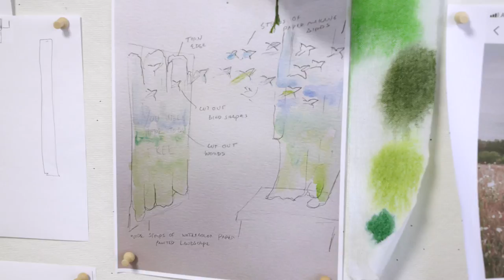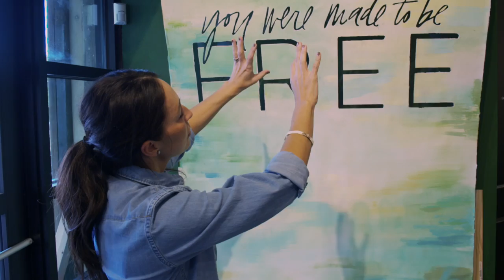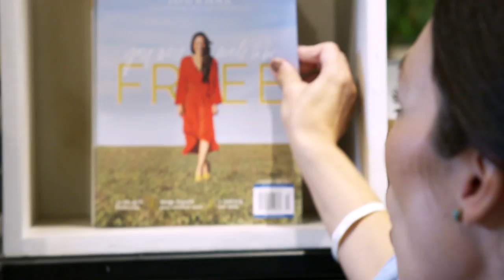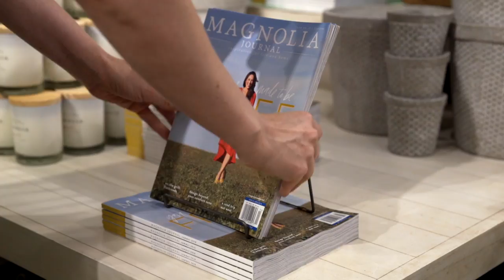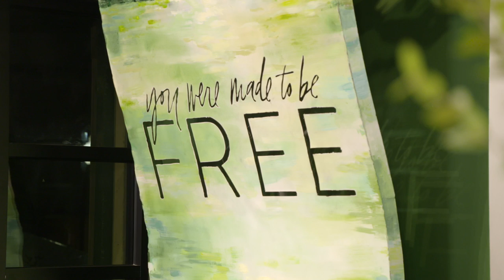Summer 2019 at Magnolia Market — Freedom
Summer has officially hit the Magnolia Market! Follow Joanna as she gives a behind-the-scenes look at how Magnolia Journal's theme of “freedom” took shape in the store. and shop our summer collection at magnolia.com.